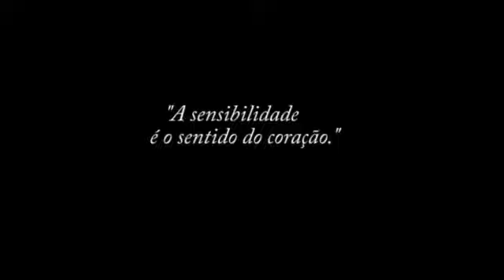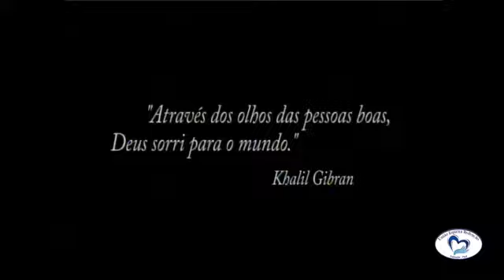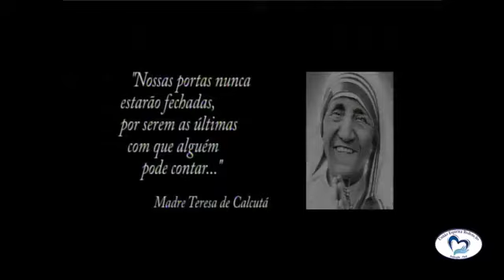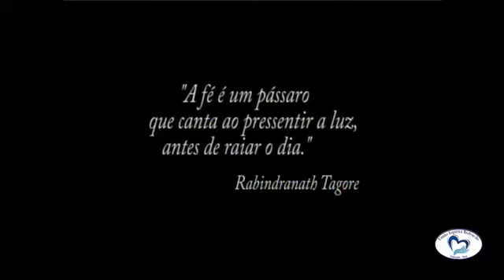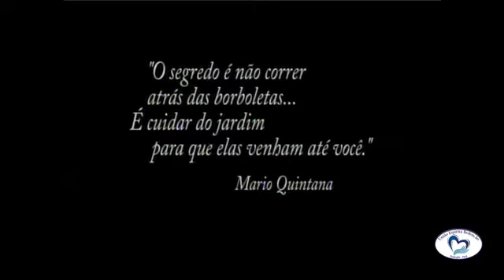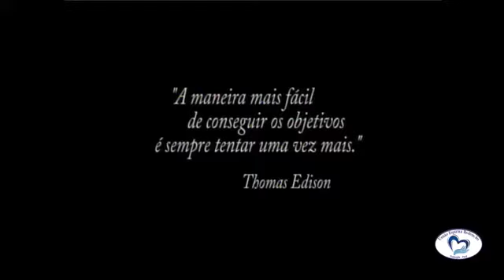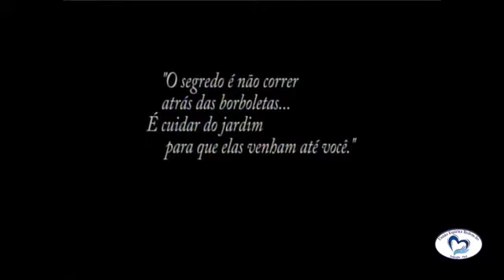Animais no Plano Espiritual. Eles estarão nos esperando? (Live 14)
Tema: Animais no Plano Espiritual. Eles estarão nos esperando? (Live 14)
Palestrante: Samantha Warkentin
Por União Espírita Redenção